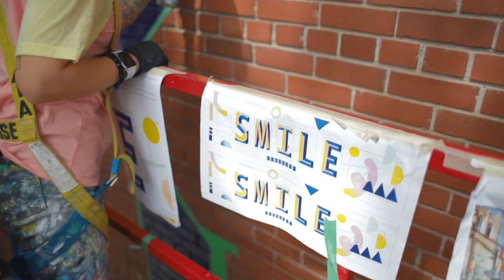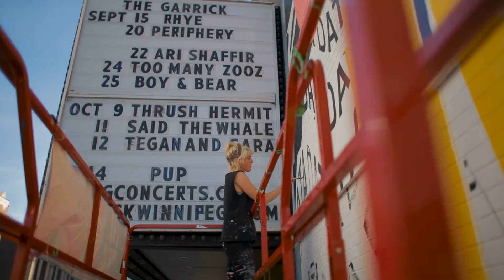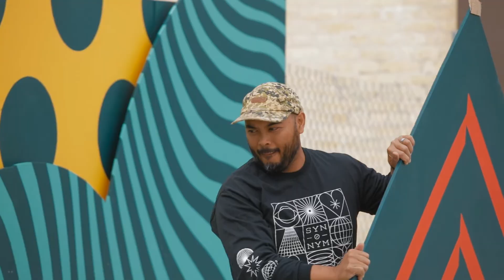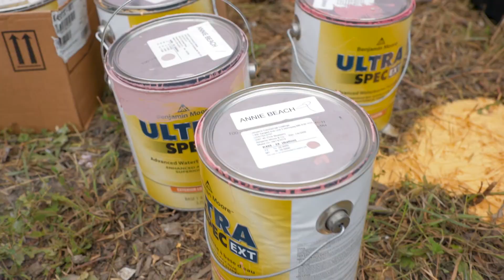2019 Wall-to-Wall Mural & Culture Festival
In an effort to bring accessible public art into people’s everyday lives, Wall-to-Wall was created.

In 2019, Wall-to-Wall Mural & Culture Festival hosted its biggest year yet, with a powerhouse lineup of artists, musicians, and performers. Over 28 days in September, the festival created 14 new murals, hosted 9 events, engaged the public in 7 free workshops, launched 2 contemporary art exhibitions, and filmed two music videos.

VISUAL ARTISTS (alphabetical)
Annie Beach
Brother Jopa
Catherine Blackburn
Cyndie Belhumeur
Elisa Harkins
Ilana Pichon
Jonato Dalyoan
Kablusiak
Katrina Mendoza
Lacey + Layla
Marco Muller
Nancy Nguyen
Niki Little
Peatr Thomas
Queen Andrea
Randy Ortiz
Tiffany Creyke
Tsēmā Igharas
Wayne COD
Tierney Milne

AUDITORY ARTISTS (alphabetical)
Anacnid
Begonia
Boogey The Beat
Cartel Madras
Cell7
Farmers
Jams Collective (Anthony OKS + DJ Zuki)
[DJ] J. JACKSON
[DJ] Kilusan
Kimmortal
Lucky $harms
Odd Pedestrian
Sons of The Drum
Studio 393 Rap + Hip Hop Crew
The OB
Zaki Ibrahim

DRAG ARTISTS (alphabetical)
Anita Stallion
Cake
Crystal Slippers
Jaryd
Prairie Sky
Ruby Chopsticks
True North

Wall-to-Wall is a mural and culture festival started in Winnipeg, Manitoba on the original lands of Anishinaabe, Cree, Oji-Cree, Dakota, and Dene Peoples, and on the homeland of the Métis Nation and Treaty 1 Territory. The community-focused festival highlights equal parts murals, music, and youth workshops and mentorships. The festival culminates with a celebration that coincides with Nuit Blanche, bringing together communities around art, music, dance, and more.